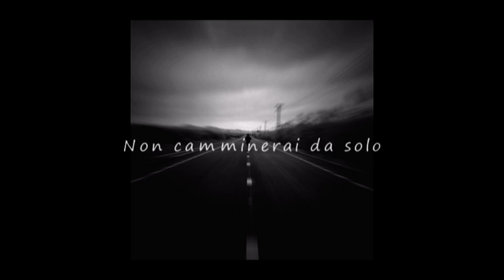CMQ per Pietro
Questo è il nostro pensiero, in musica e immagini, per il
grande Pietro. Siamo con te! Con affetto, CMQ colonne sonore